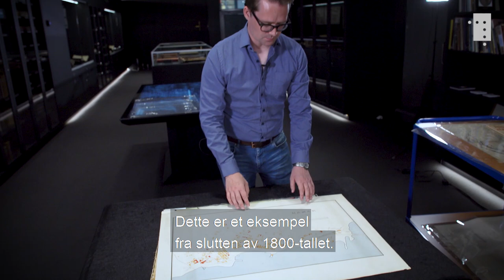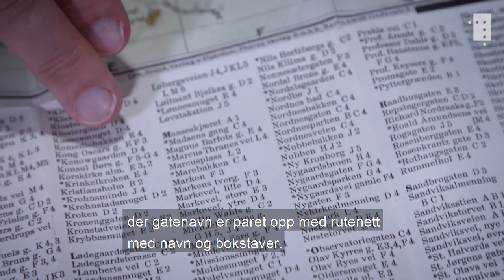Kartlegging av norske byer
De største byene i Norge ble kartlagt allerede på 1600-tallet. Hvordan så et bykart ut den gangen? Og hva med de mindre byene – når kom det kart over Hamar, Bodø, Ålesund og Flekkefjord? Forskningsbibliotekar Anders Kvernberg ser nærmere på hva som har vært viktig å få med, og hva man har klart å få med, når man har tegnet bykart gjennom tidene.